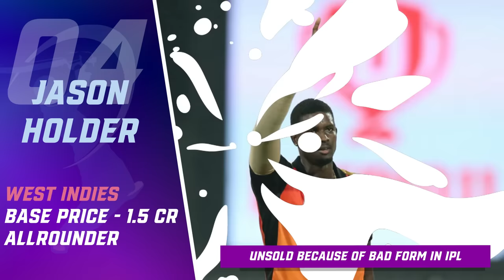IPL 2024 - Top 10 Unsold Players In IPL Auction ft. Smith , Hazelwood | MY Cricket Production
Watch the list of Top 10 Unsold Players in IPL Auction as Steve smith and josh hazelwood are not be the part of IPL 2024

MCP